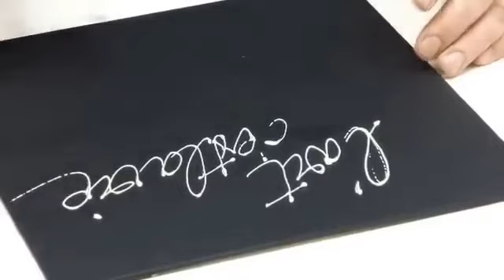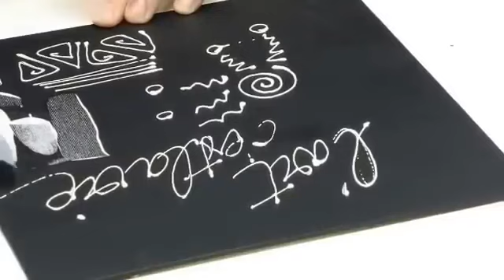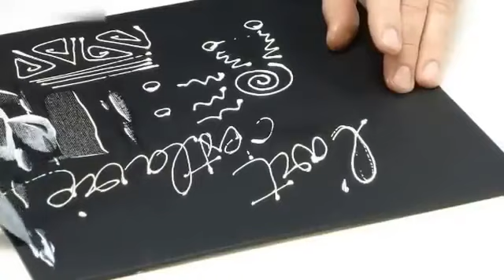Comment utiliser les Feuilles Miroir et le Medium de mixtion ?